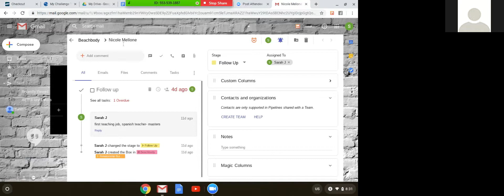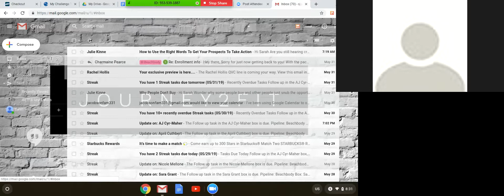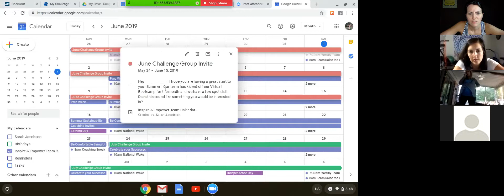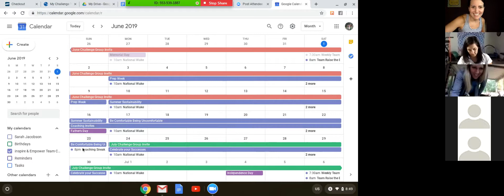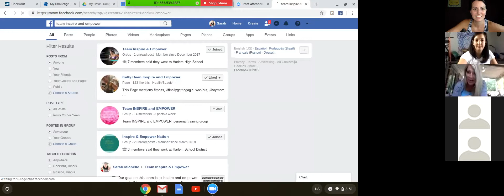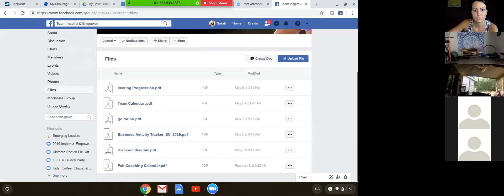6/1/19 Team Call